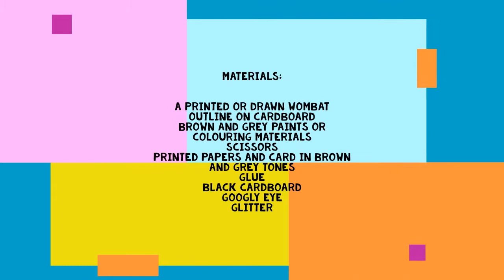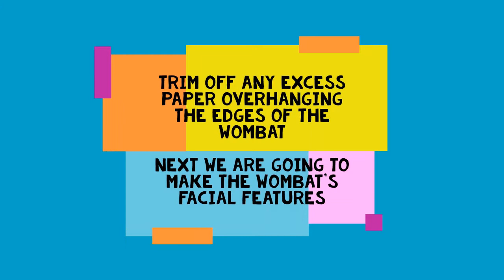Wombat Craft Activity - By Erin of Hepburn Libraries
Follow along as Erin creates Hepburn's mascot - the Wombat.